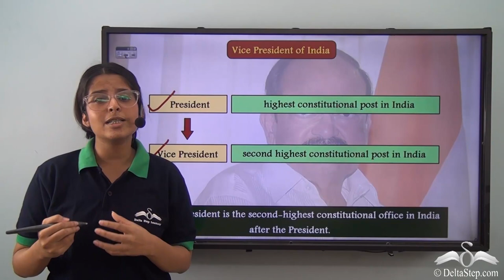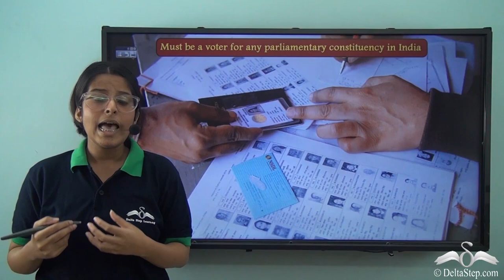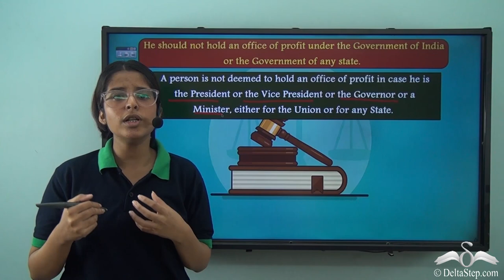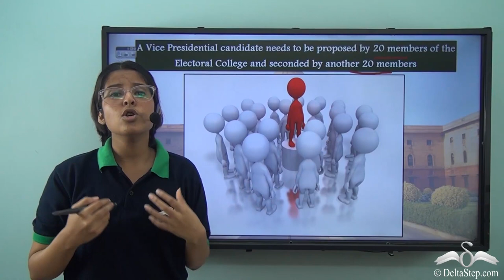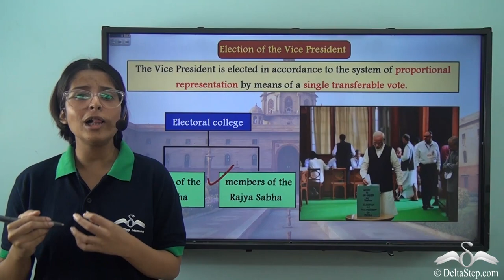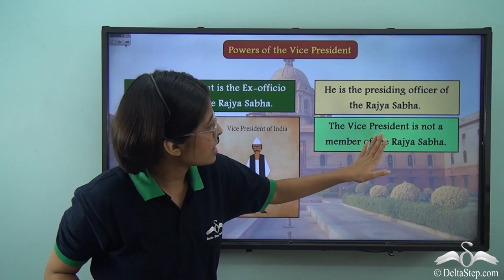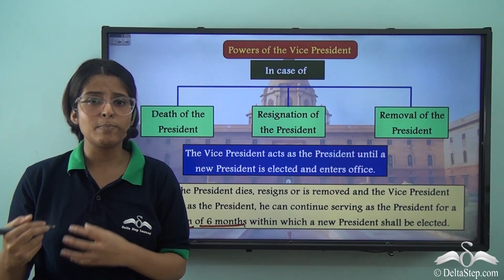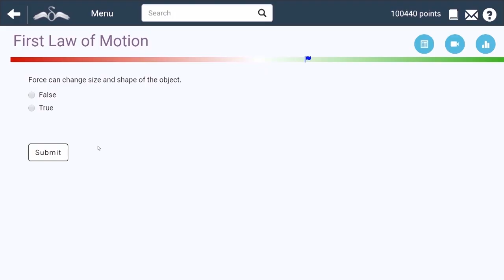The Vice President